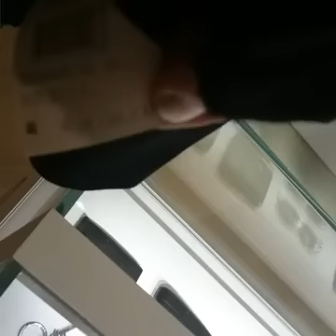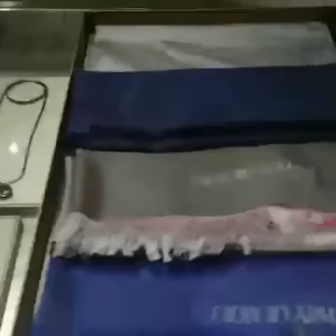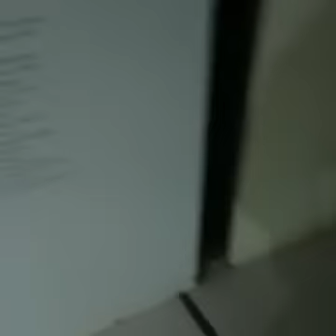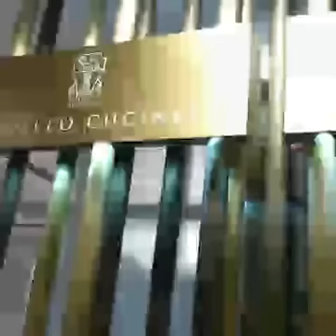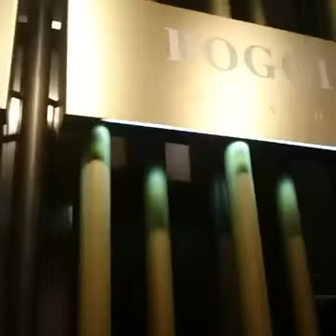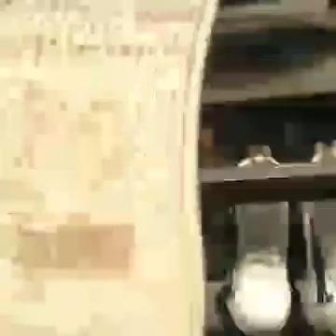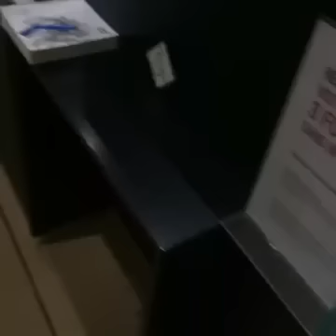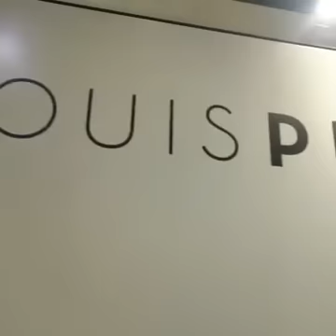جولة في محل لأكبر الماركات العالمية